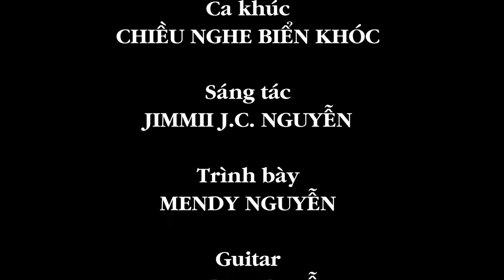Chiều nghe biển khóc (Jimmii Nguyễn) Mendy Nguyễn Guitar Cover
Ca khúc: CHIỀU NGHE BIỂN KHÓC
Sáng tác: Jimmii J.C. Nguyễn
Mendy Nguyễn Guitar Cover
Camera: An Khang
Slowsurf | slowballad 4/4

Intro: Em x 2 | Em/C | F#m

--Verse1.--
[Em] Một chiều nào bơ [G] vơ trên cát
Nhìn [A] em đang ngây thơ xoã [B7] tóc ơ hờ
[Em] Ngày lại ngày, tôi [G] hay ra đó
Tìm [C] kiếm chỉ có mỗi riêng [B7] người.

[C] Những dốc đá em [G] hay đi qua
Thì [A] tôi đây đi ra chờ [B7] sẵn lâu rồi
[C] Bóng dáng đó tôi [G] hay theo sau
Chiều [A] nay sao bóng [B7] bỏ đi [Em] rồi.

--Verse2.--
[Em] Giờ một mình lang [G] thang trên cát
Lòng [A] tôi như đang nghe biển [B7] khóc âm thầm
[Em] Rồi từng ngày, như [G] bao cơn sóng
Ngày [C] tháng sóng đến khóc bên [B7] bờ.

[C] Những phiến đá trăm [G] năm yêu ai
Chờ [A] ai cho hôm nay đời [B7] đã hao mòn
[C] Đến những dấu chân [G] hôm nao em đi
Chiều [A] nay [B7] dấu đã phai [Em] rồi.

--Chorus--
[C] Cho tôi xin cơn sóng [G] chỉ xô bờ
Đừng [A] quay ra khơi cho tình [B7] phải bơ vơ
[C] Cho tôi xin cơn gió [G] hãy ru hờ
Đại [A] dương trong tim tôi đừng [B7] khóc.

[Em] Cho tôi xin em vẫn [G] đứng bên đời
Để [A] cho con tim tôi còn [B7] mãi chơi vơi
[Em] Cho tôi xin em tóc [G] xõa trong chiều
Biển [A] xanh muôn đời đẹp [B7] mãi. v

--Interlude--
[Em]Ha... ha ... ha[G]... há ha[A]... ha ha hà[Em]

P/s: Kỷ niệm chuyến đi Phan Thiết 10-11/09/2018 cùng các ní GCB và team HE Mekong - LG
Kênh chính thức của lớp Guitar đệm hát theo phương pháp thực dụng GUITAR CÙI BẮP (GCB) - Modern Acoustic Guitar của Mendy Nguyễn
* Các bạn quan tâm đến lớp học và tư vấn chọn mua đàn phù hợp có thể pm trực tiếp với mình tại
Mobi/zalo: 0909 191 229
Chân thành cám ơn các bạn đã quan tâm.